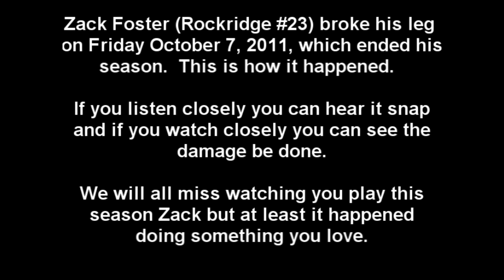High School Football Player Breaks Leg 2011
Rockridge(Maroon Uniforms) football player (Zack Foster) was running for the kick returner when his team mate(Lucas Gosney) was blocked in the back by a player from Sherrard(White Uniforms).  As Lucas fell, he hit Zack in the mid calf and snapped his fibula and tibula.  As a result he is out for the season and had to get a metal rod and some screws put in his leg for the rest of his life. October 7, 2011

Credit to Sawyer for filming